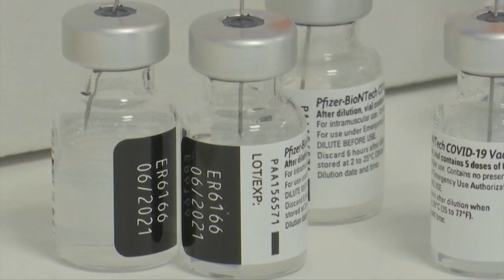Border officers asking to be vaccinated as soon as possible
Unions representing Canadian border workers in Niagara are calling on the government and health officials to move up their vaccine eligibility. The officers say traffic is busier than ever and with new variants emerging in the province spread is becoming a bigger concern.

Jason Gaidola reports.